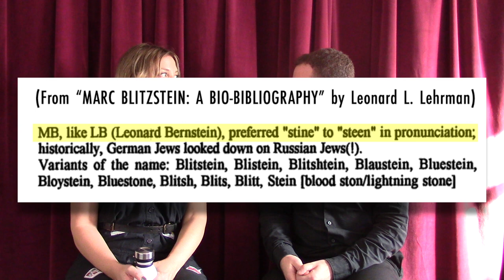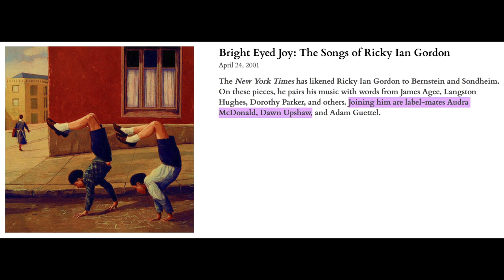Ep. 18: I Wish It So with Elizabeth Stanley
Music featured in this episode:

"I Wish It So"
From Juno
Music and Lyrics by Marc Blitzstein

Dan Pardo is a NYC-based music director, pianist, and arranger, having made his Broadway debut as assistant conductor/keyboardist for Amazing Grace at the Nederlander Theatre. Off-Broadway credits include Friends! The Parody Musical (St. Luke’s), Found (Atlantic), Rothschild and Sons (York), Soot and Spit (New Ohio) and Skippyjon Jones: Snow What? with TheatreworksUSA at the Lucille Lortel.

Other NYC credits include workshop productions of Come From Away, (currently on Broadway at the Schoenfeld), Persephone Unplugged, On Rosen Street, Marco Polo, Never Grimm, and The Oliver Experiment, along with concerts at the Laurie Beechman Theater, 54 Below, The Duplex, Metropolitan Room, and The Green Room 42.

Regional favorites include Company (starring Aaron Tveit) at the Barrington Stage, How to Succeed at The 5th Avenue, and A Connecticut Christmas Carol at Goodspeed Musicals, where Dan was on staff for three seasons. Dan is also husband to actor/singer Chrissy Pardo (Youtube: Chrissy Does Stuff) and proud cat daddy to the adorable Gelatoni.

Would you like to work with me, either on your musical theater production or privately as a coach?